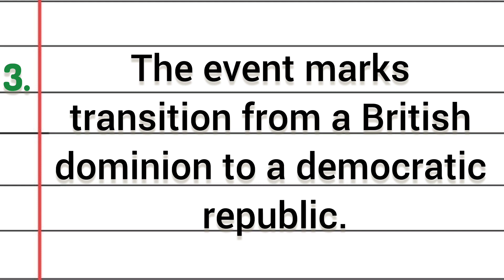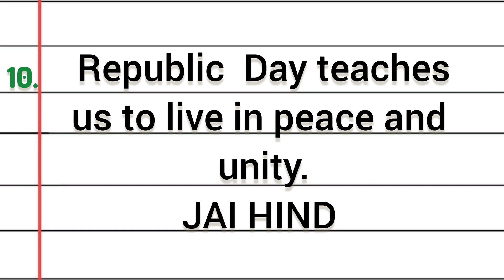10 Lines On Republic | Short Essay On Republic Day | Republic Day 2024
10 line on Republic Day in English | Essay On Republic Day | 26 January Essay In English
10 lines on republic day
26 January Essay
Essay on republic day in English
26 January Essay writing
short Essay on republic day